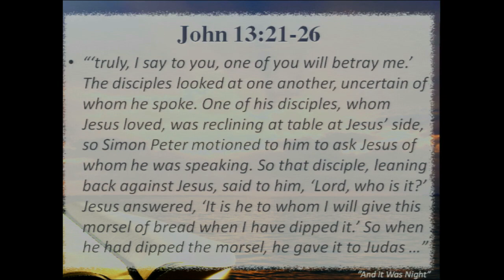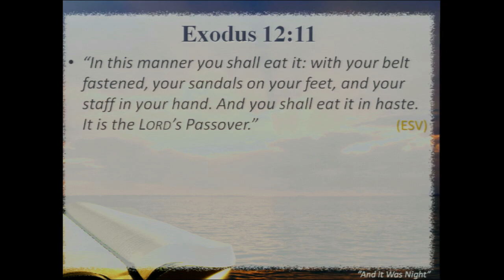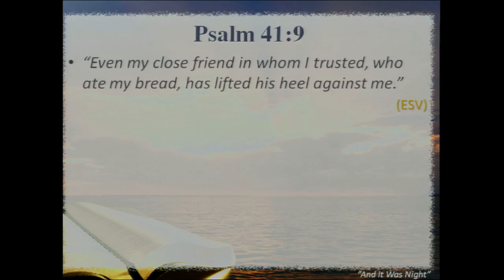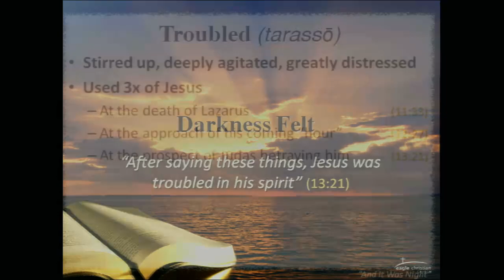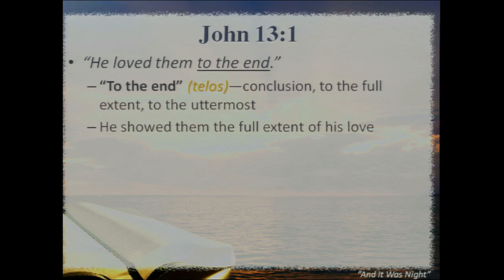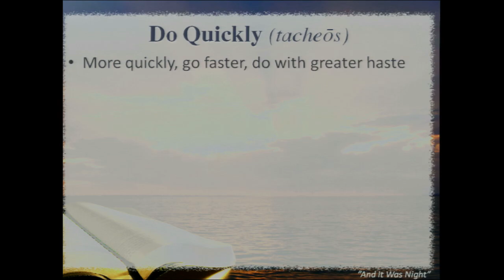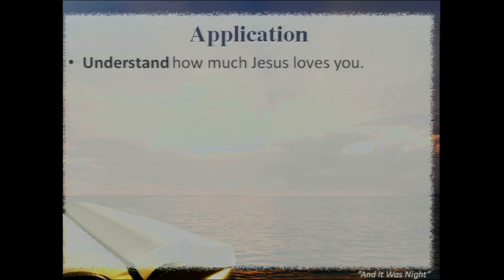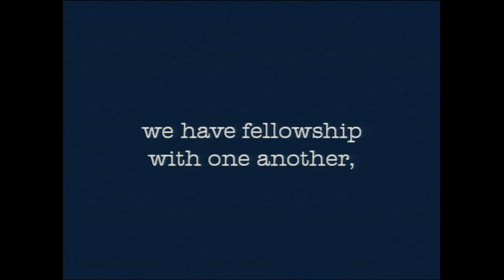And It Was Night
John 13:18-30
Dr. Steven Crane